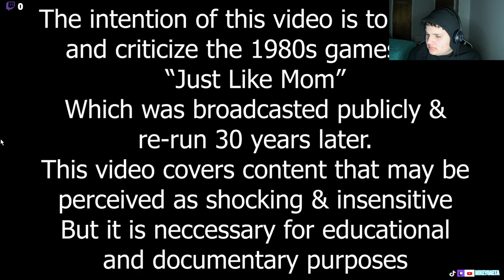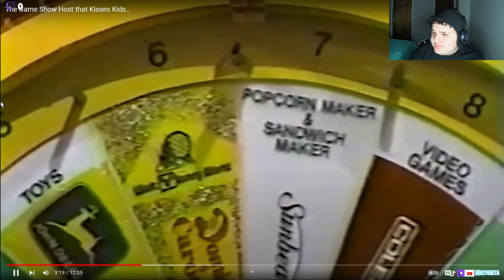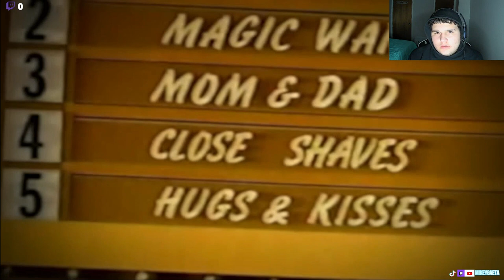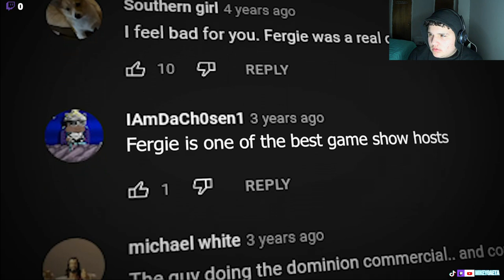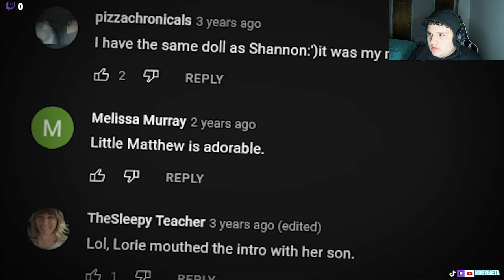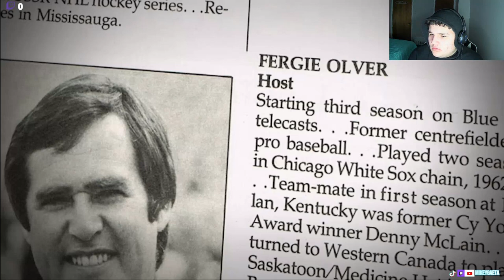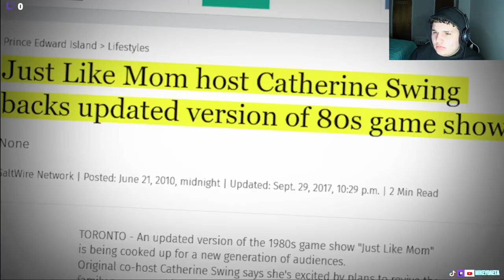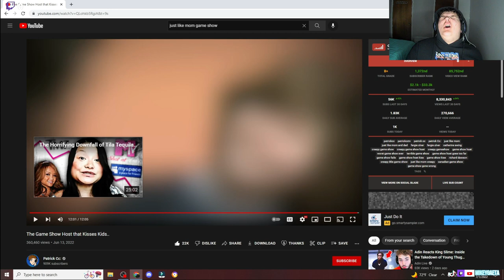The EDP445 OF GAME SHOWS! A GAMESHOW HOST THAT KISSES KIDS... *REACTION* TOO FUNNY AND STRANGE..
WE GOT EM

linktree/mikeygaeta
mikeygaeta on all platforms!